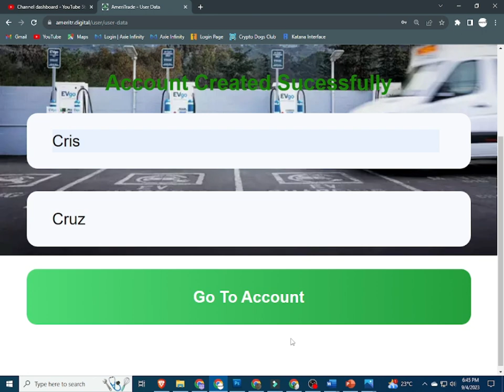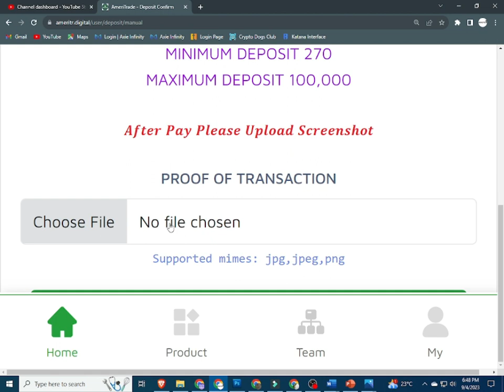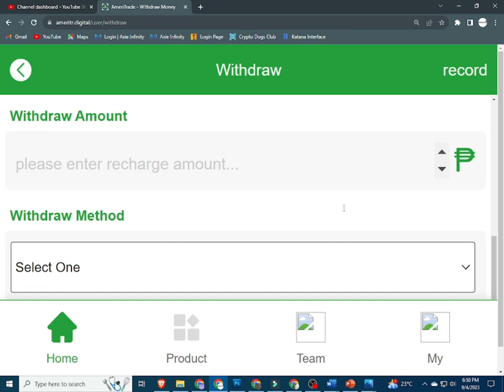AMERITRADE | AMERITRADE REVIEW | AMERITRADE APP | AMERTRADE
AMERITRADE , AMERITRADE REVIEW ,  AMERITRADE APP

INPUT THIS INVITATTION CODE FOR FREE 1000 COINS:
CUVCWT

INVITATION CODE:
42K2F6

PLEASE INPUT MY REFERRAL ID :
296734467